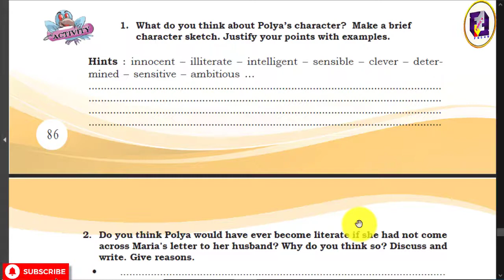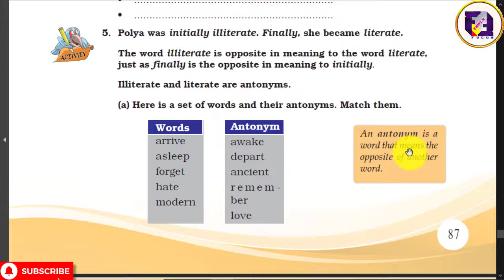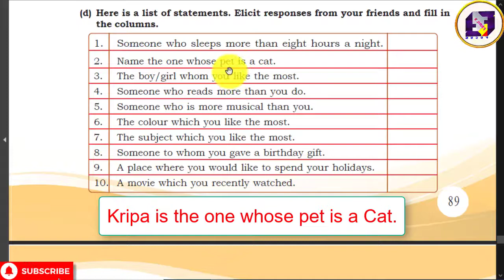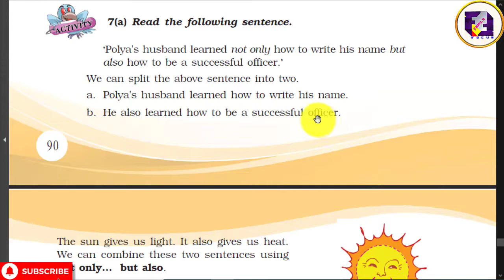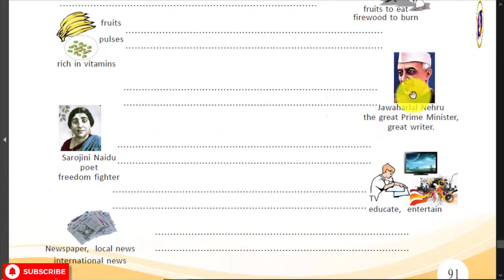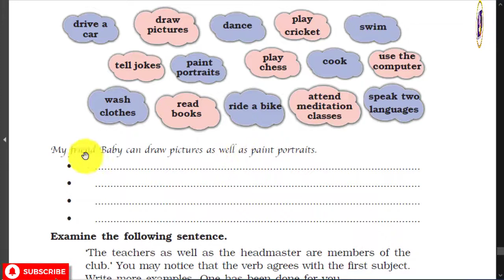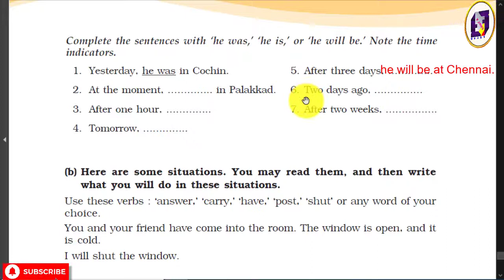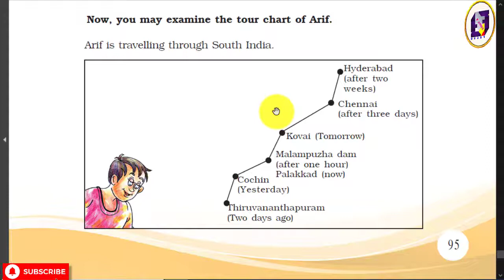STD 7 English Unit 3 / Man and Media /Activities/Malayalam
All Activities from Polya's Story in Malayalam Translation.
Man and Media full Activities.